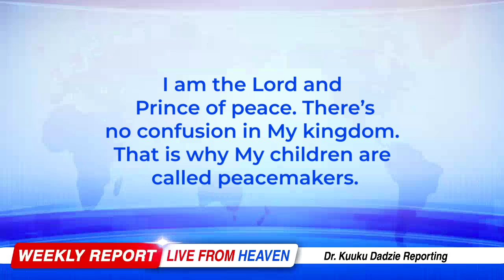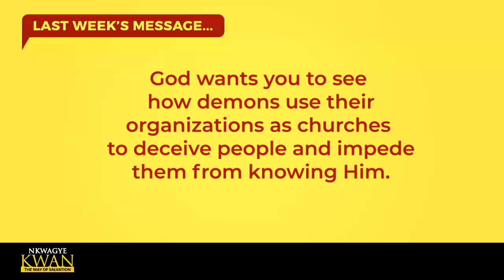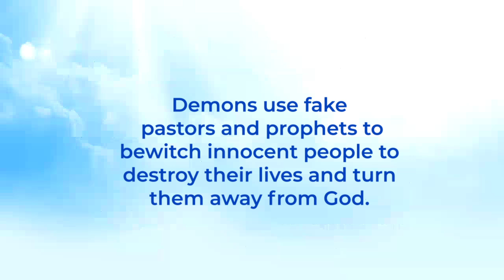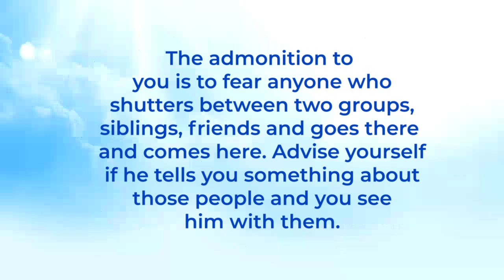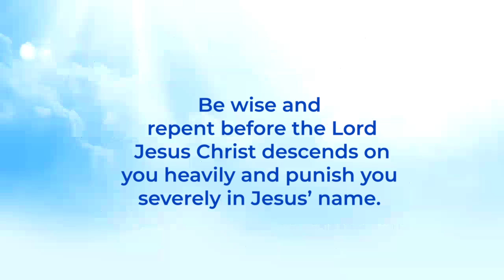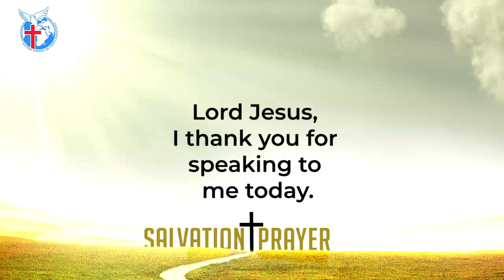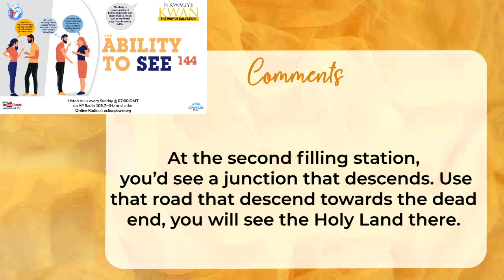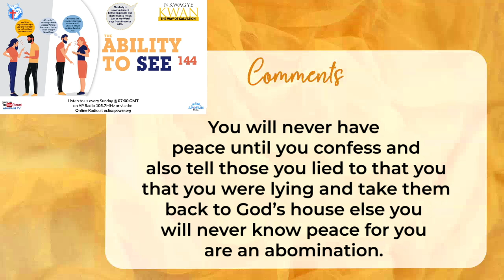The Ability to See 144 - Nkwagye Kwan [23/06/24]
This message touches on a new abomination that people do by causing dissension between people. Pastor Kuuku Dadzie advises people against this demonic character by referencing some biblical instances with Doeg, King Saul and David and pointing out the consequences that come out of it.